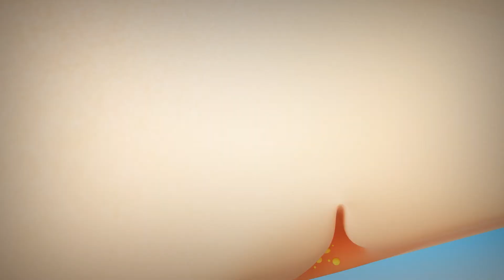3 Easy Tips To Remove Halloween Makeup The Right Way | Ask Beverly Hills MD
Spooky season is here! But that's no reason to look scary the day AFTER Halloween. Here are some great tips to prepare the skin for Halloween makeup and remove it the RIGHT way.

Here's a special discount for our Rose Stem Cell cleanser! The perfect choice for removing Halloween makeup and everyday use.

Dr. Layke grew up in the Midwest where he graduated from Marquette University in Milwaukee, Wisconsin. He attended medical school at Nova Southeastern University in Fort Lauderdale, Florida, where his interest in surgery began.

Dr. John Layke is not only an artist but an accomplished surgeon, scientist and author. Dr. Layke has published several articles in reputable medical and surgical journals, and he has given oral presentations at National and International Conventions. He is currently an active member of the American Society of Plastic Surgeons.